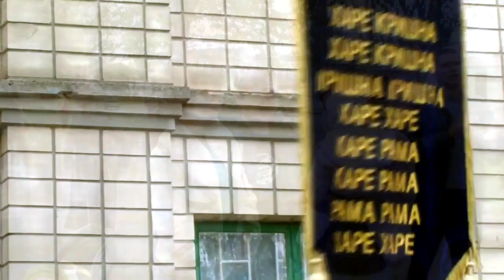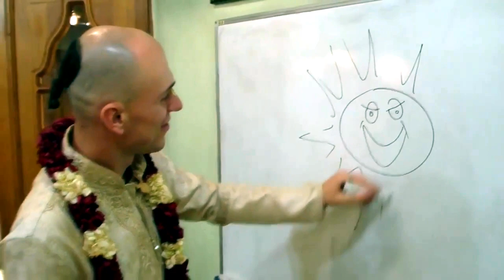🇺🇦 My Indian Princess. A confession of love. Vedic wedding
Vedic wedding Amrita Radha &  Agnivesha . Vivaha Yagya
Soft music. Music for the soul.

In this video, we will see the conduct of a Vedic wedding of an Indian princess. It was a unique and special wedding.

In this video, we will be filming the conduct of a Vedic wedding of an Indian princess.  We will be present and capture every moment! This video will include everything from the wedding ceremony to the delightful wedding feast!

Here you will find videos on a variety of topics including travel, music, food, and more!